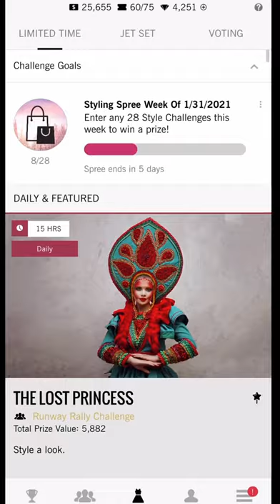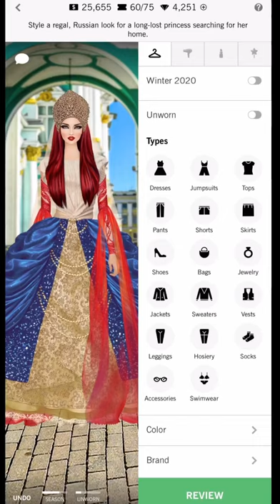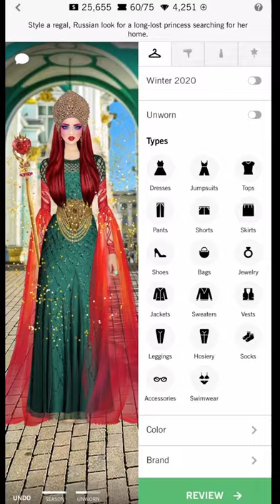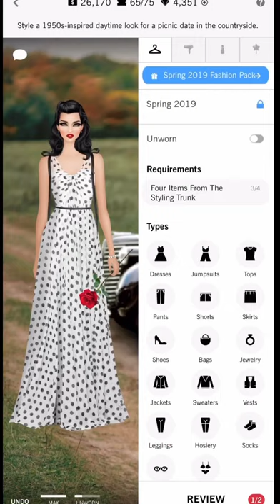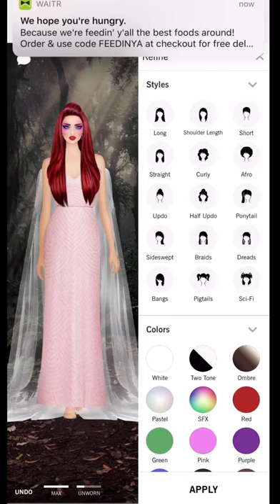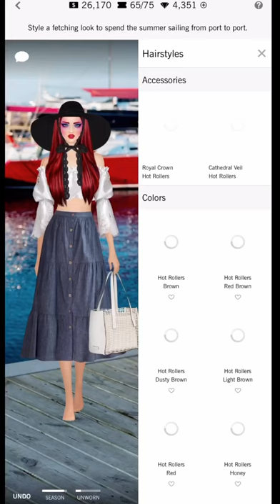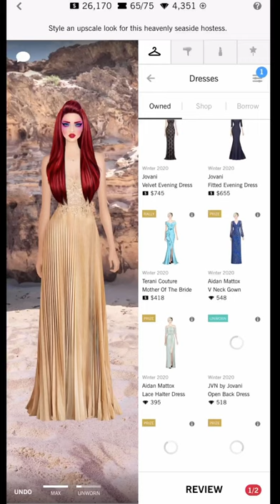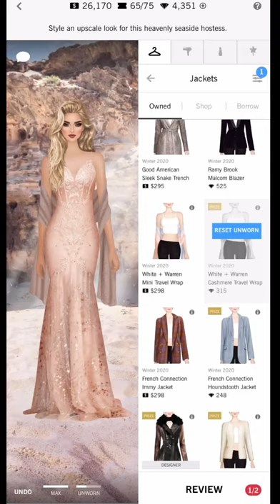Covet fashion | daily challenge | styling like the challenge photo | the lost princess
DAILY: a lot of diff outfits seen. No clear trend. This cc outfit popular. Or this green dress with oos red sleeves and capes or jackets. Red scarlet hair mostly with new HA or this wedding pack HA. Red ruby staff, gold confetti.

Countryside flashback: this polka dot dress trending black hair and red lips. Rose or basket prop

Taste of good life: pink formals with black hair and pink Asian makeup. Champagne glass, rose, icy glamour.

Gathering of fairies. Pink dress, black hair floral HA or hat and neutral lips. White cape. Lantern prop icy glamour fog, gold confetti.

Yaht life: this skirt and top trending, black hair with black hats. Pink berry or red lips. Sunglasses req Luggage prop.

Secret beach: formal pink dress seen most. Blonde side swept  hair and neutral lips. Some rose props seen or icy glamour, spotlight or fog.